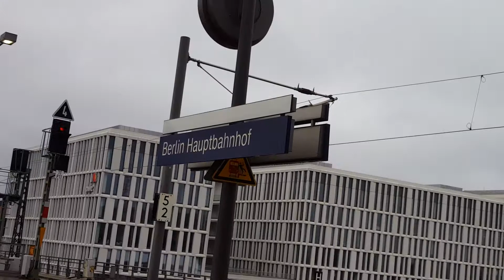Locomore in Berlin Hbf: LOC/DPF 1818 Berlin-Lichtenberg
Von/from Stuttgart Hbf(06:21) nach/to Berlin-Lichtenberg(13:32)  斯图加特-柏林·利希滕贝格
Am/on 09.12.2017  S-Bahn